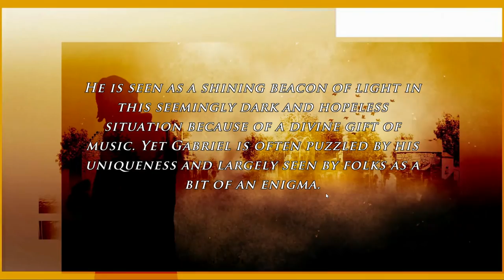FANBOY TIME - Let's Play Dream Theater's THE ASTONISHING GAME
Nick and Matt Fanboy all over this new game made by the prog rock band Dream Theater based on their last album "The Astonishing".